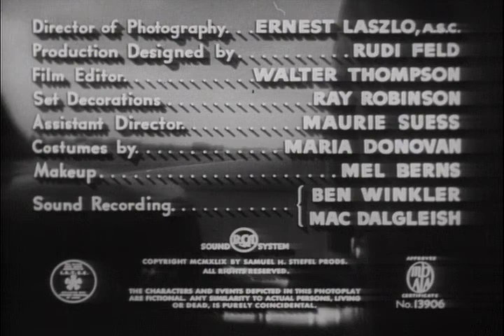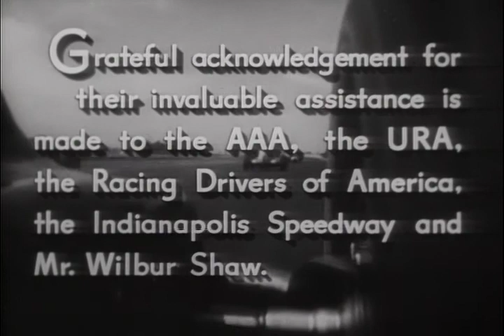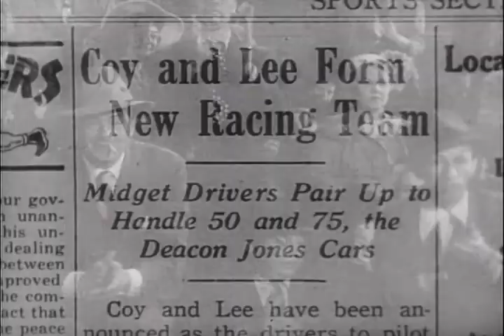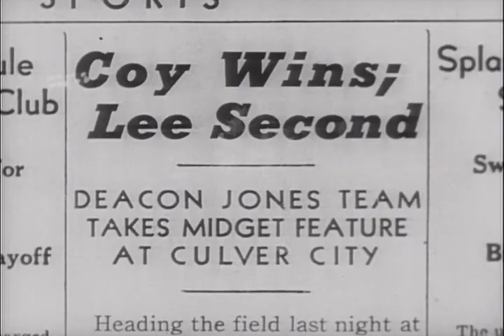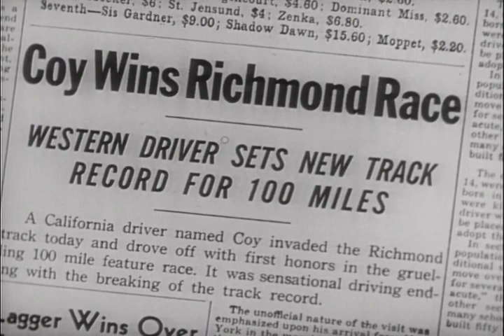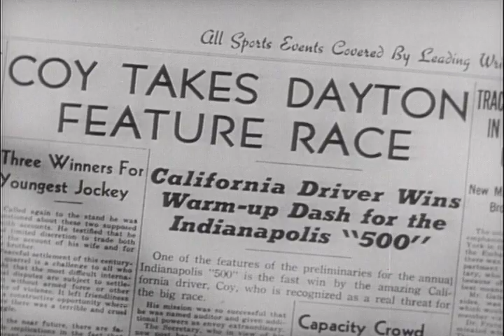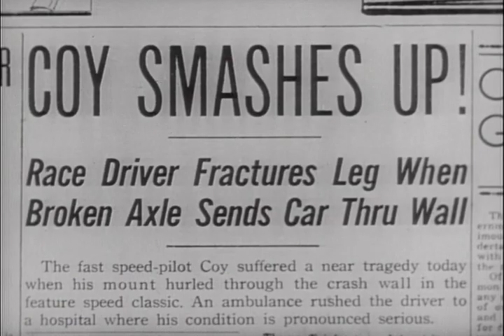The Big Wheel - Full Movie | Mickey Rooney, Thomas Mitchell, Michael O'Shea, Mary Hatcher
A brash young midget car race driver lives in the shadow of his famous father, a drunken womanizer, who was killed in an accident years earlier.

Director: Edward Ludwig
Writer: Robert Smith
Starring: Mickey Rooney, Thomas Mitchell, Michael O'Shea, Mary Hatcher, Spring Byington, Steve Brodie